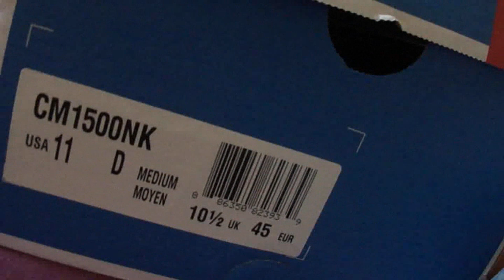Nice Kicks New Balance 1500 Sneaker Review